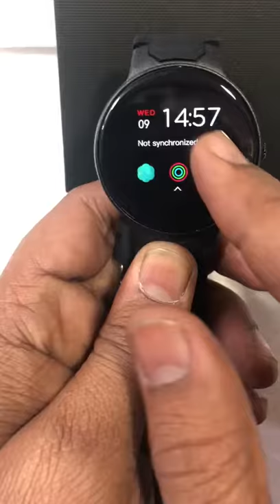Fossil smart watch|| copy products